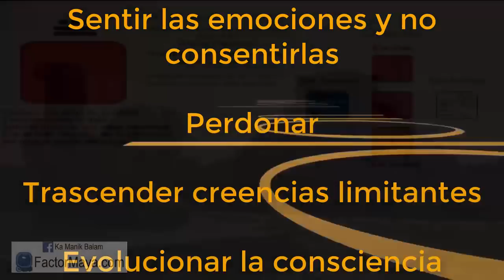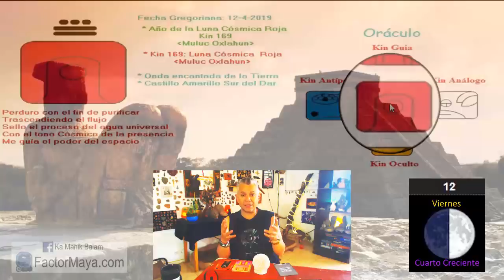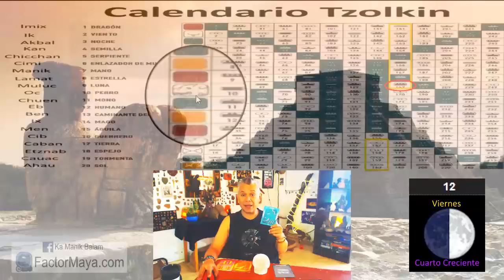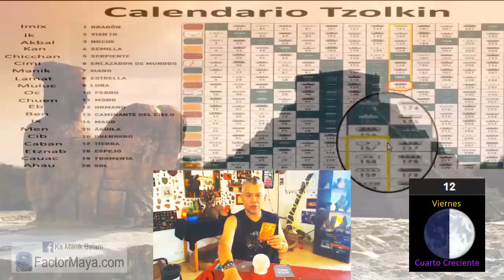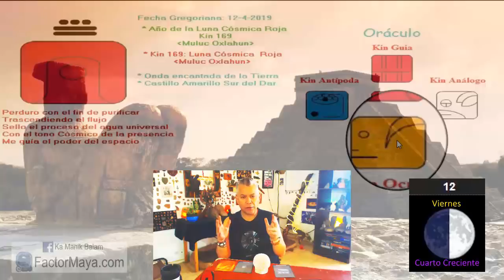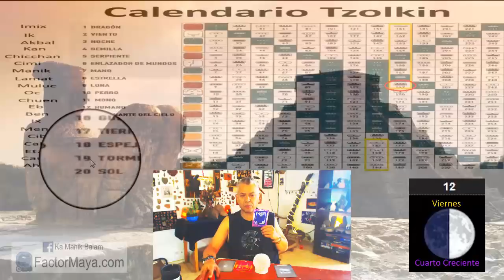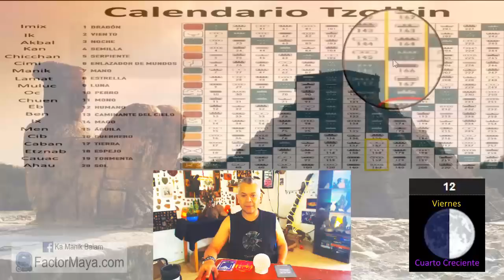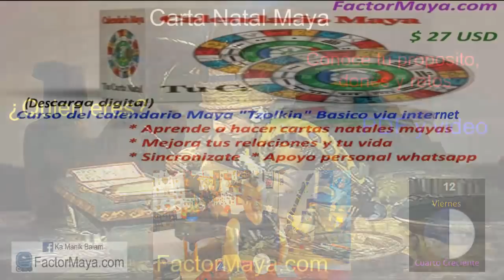Sabiduria Maya. Viernes 12 Abril 2019. “Luna Cosmica”. Oxlahun Muluc. Kin 169.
“Siento mis emociones y no las consiento”
Hoy finalizamos la onda encantada o trecena Maya de la Tierra. Trascendemos la evolución de la consciencia con la luna. Un buen dia para perdonar, y sentir nuestras emociones. Evitar reprimirlas, expresarlas de alguna manera. Sin perdona, no hay sanación. El perdón se da, el momento que nos damos cuenta que no hay nada que perdonar, solamente entendimiento. Trascender creencias limitantes. Prestar atencion a las señales.
Gratitud infinita!